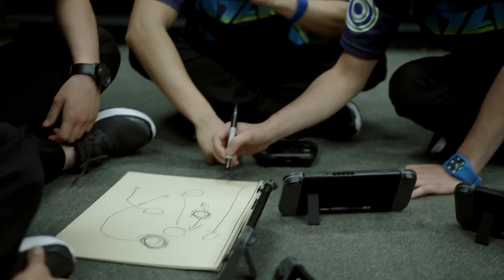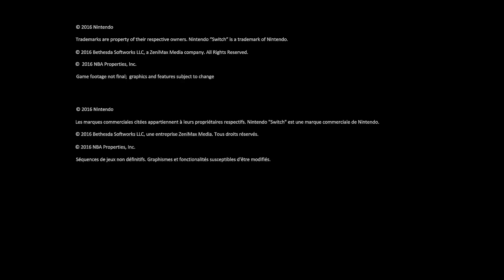NINTENDO SWITCH REVEAL RAW REACTION (Huh...)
Ok... I'm digging this so far... :)